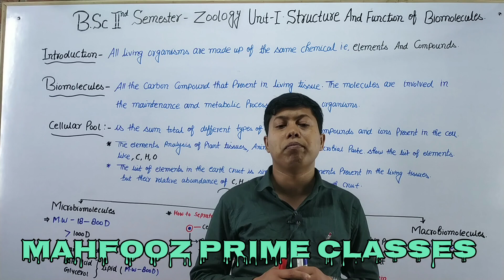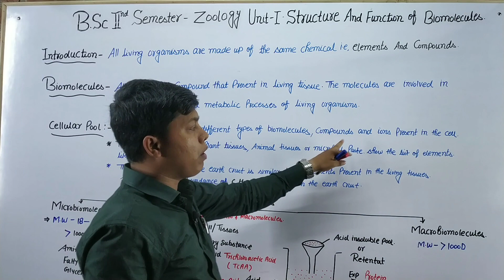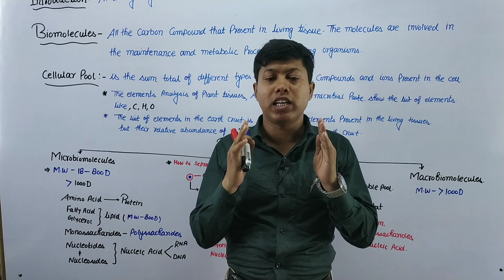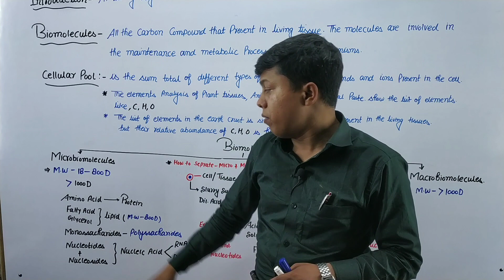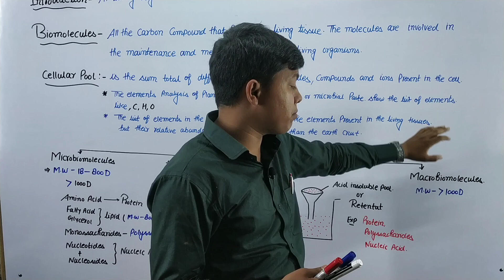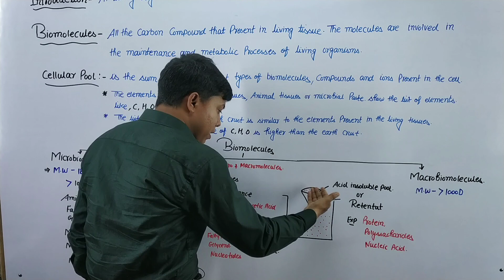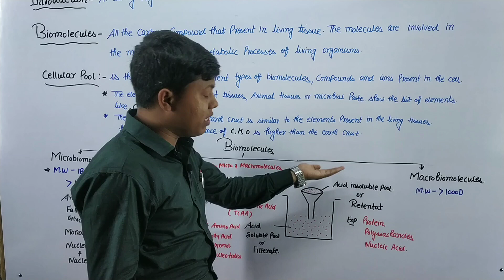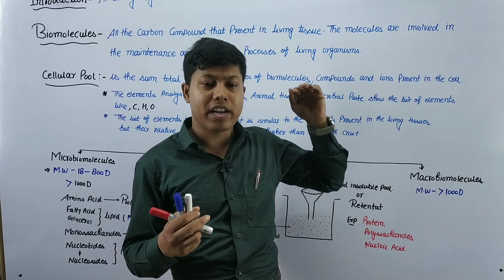Structure & Function of Biomolecules Part-1||B.Sc 2nd Semester Zoology Unit -1||Mahfooz Sir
🔷Crash Course for 10th/12th 🔷English/Biology
🔷English Speaking Course/Grammar
🔷General English For All Competitive Exams
🔷Biology For NEET /TGT/PGT/GIC/DSSB

☑️ B.Sc Biology (Zoology+Botany) For All Semester For 2024🔥🔥👇

♦️B.Sc Bio 2nd Semester
♦️B.Sc Bio 4th Semester
♦️B.Sc Bio 6th Semister

हमसे जुड़ें नीचे दिए लिंक से

👉 If you have any Doubts or Query related to this topic or have any suggestions plz comment in the description in the comments  box .

Biomolecules by Mahfooz Sir
B.sc 2nd semester biomolecules in hindi
B.sc 2nd semester Zoology Unit -1st structure and Function of Biomolecules Part-1
B.sc 1st yr ,2nd semester Zoology Biochemistry
Structure and function of Biomolecules
Types of Biomolecules
biological molecule
biomolecules class 12 ncert
biomolecules class 12 revision
biomolecules biology
class 11 biology biomolecules
Biomolecules class 11 biology one shot
neet biomolecules
carbohydrates
Macrobiomole in one shorts
Microbiomolecules in one shorts

Hastag:-